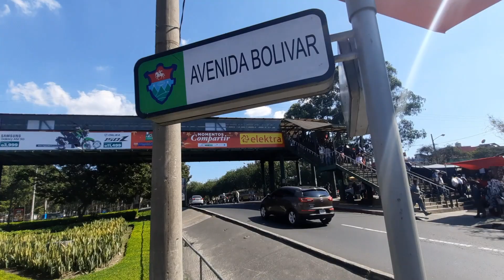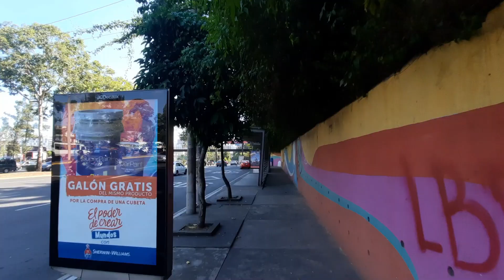TREBOL MOVIDO, ABARROTADO, RUIDOSO, GUATEMALA EN NAVIDAD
AREA TREBOL ABARCA EL MERCADO DEL GUARDA Y UNA AREA DE INFLUENCIA EN 4 ZONAS.